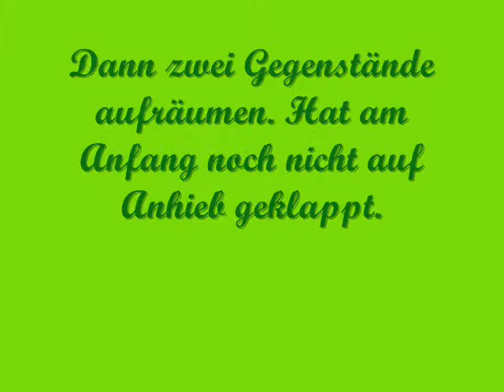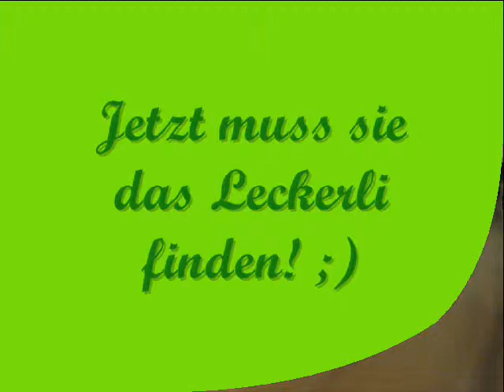Kopfarbeit.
Blaze räumt auf! =)